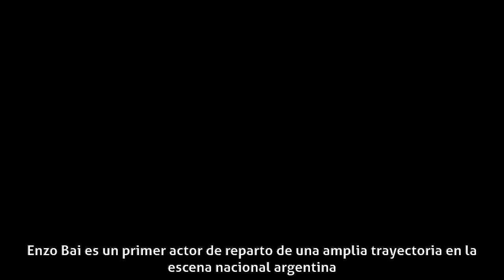Enzo Bai - Carrera